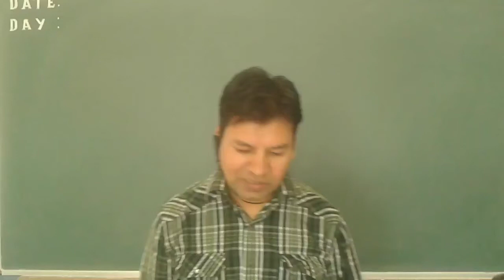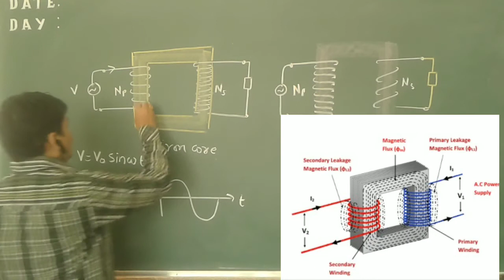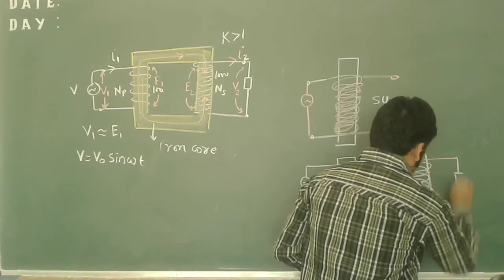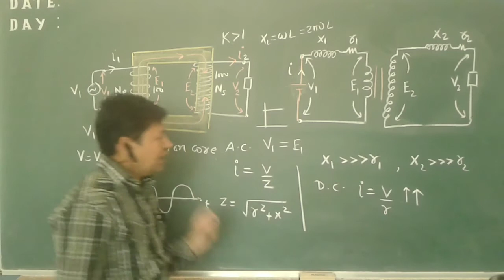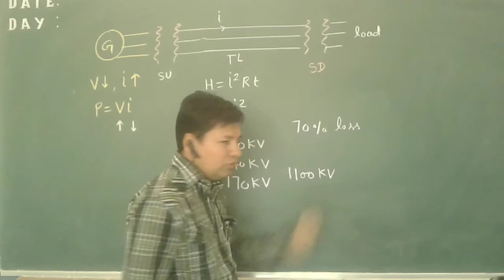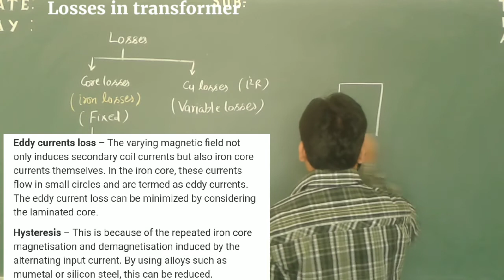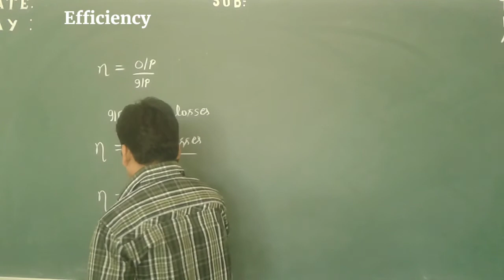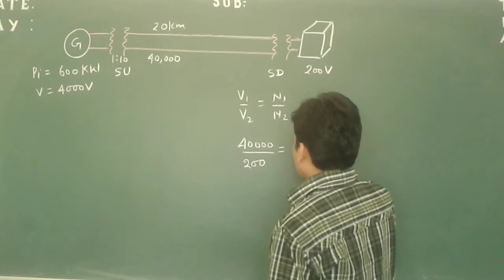Transformer ll AC part-7 ll Efficiency and losses in transformer ll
Transformer basics
types of transformer
efficiency of transformer
principle of transformer
losses in transformer